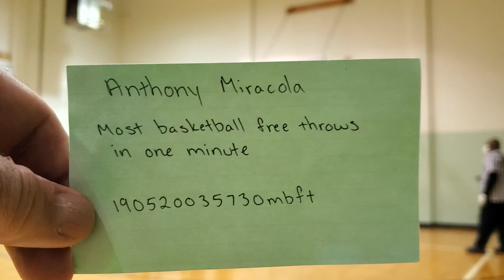Guinness World Records Title - Most Basketball Free Throws In One Minute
This is the video of my fourth Guinness World Records title.  It is a moment of perfection, as I stroke 69/69 for the win.